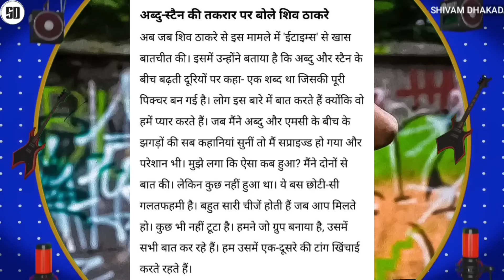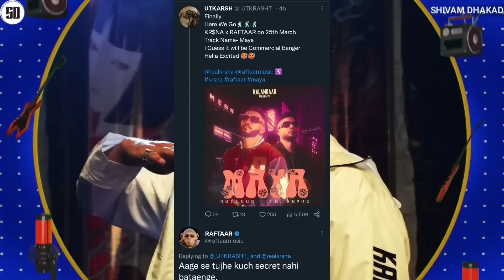SHIV THAKARE REPLY ON MC STAN VS ABDU ROZIK | KR$NA X RAFTAAR COLLAB THIS... ? & REACT | EMIWAY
News Credit :-